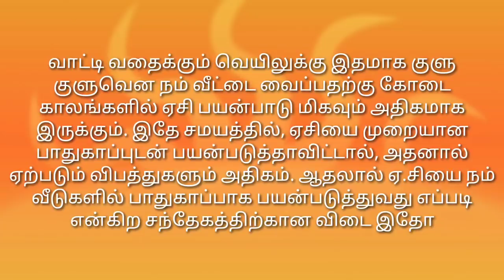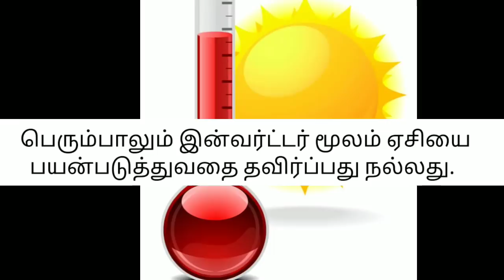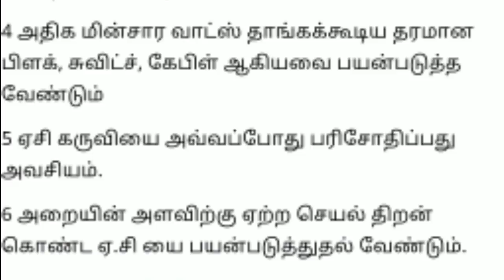வீட்டு ஏசி யை பராமரிக்கும் டிப்ஸ் சில இதோ